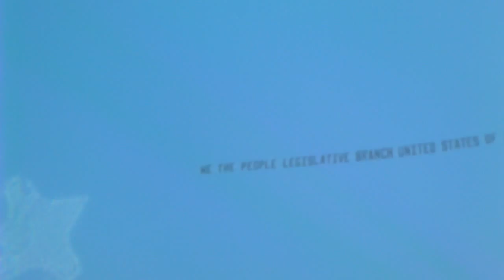Three Plane Banners flying in New Years 1/1/14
Three plane banners  flying in New Years Day in Los Angeles. What a treat.